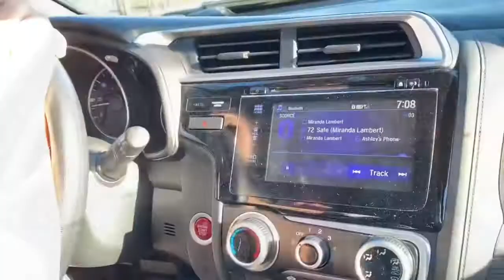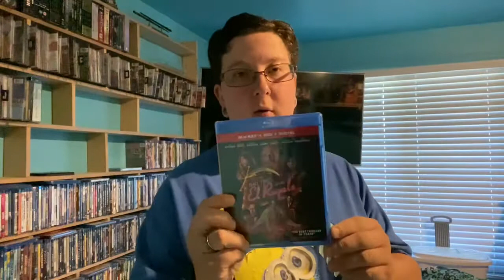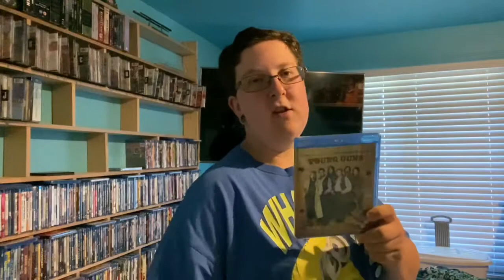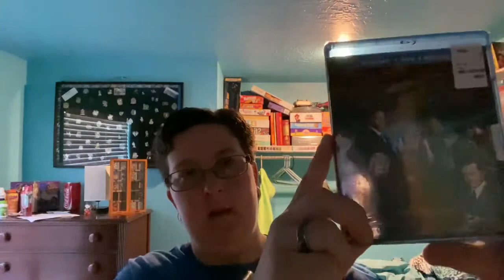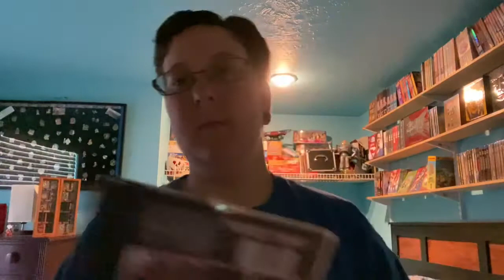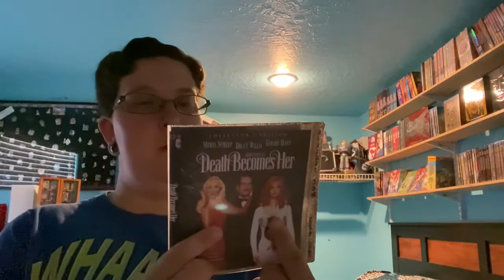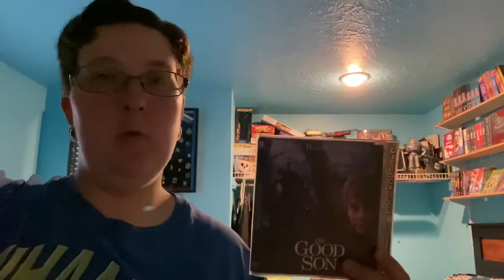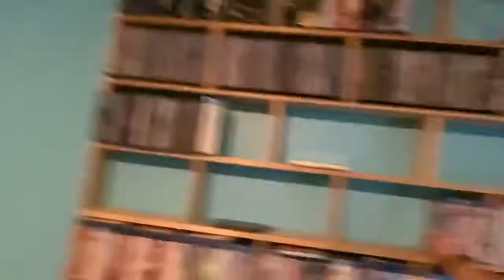Movie Blu Collector - Amber’s Movies Update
The newest in my collection since our last video. Plus we go to a few spots shopping and I show you my new movies cases